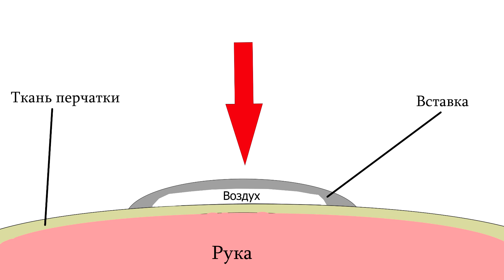Эксперт-обзор. Экипировка: Мотоперчатки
Всем привет !
Данный выпуск посвящён защите рук.Рассмотрим строение перчаток, основные особенности профессиональных моделей, и быстрый способ определиться с размером.

Интернет-магазин запчастей для скутера - это самый крупный в России поставщик запчастей и экипировки для всех моделей скутеров, мотороллеров и мопедов. В каталоге магазина -- более 10000 товаров различных категорий: аксессуары, покрышки, запчасти, стайлинг, одежда, защита и многое другое.